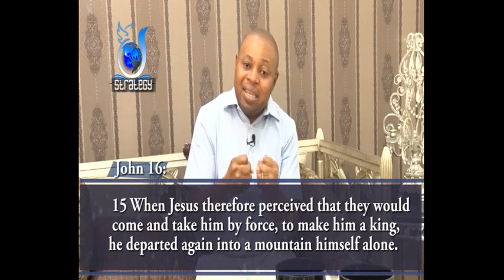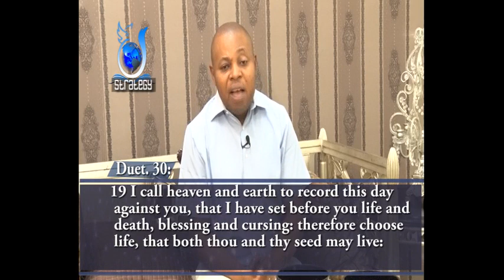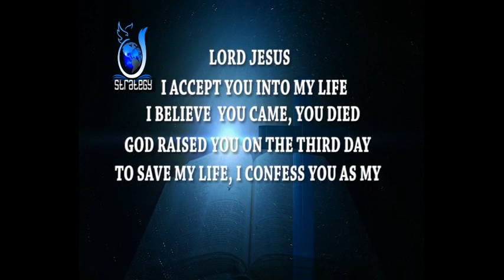STRATEGY:PROPHECY VS REALITY PT4